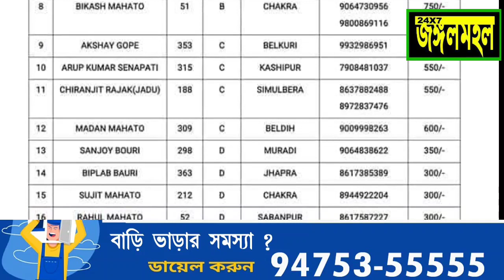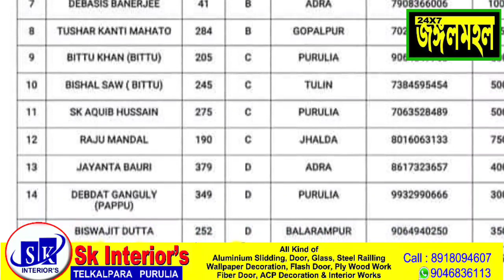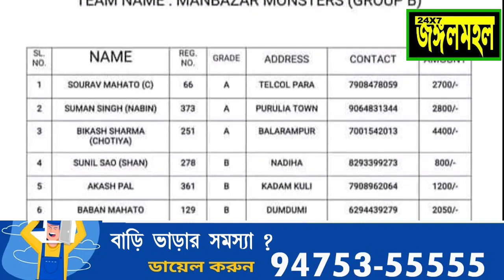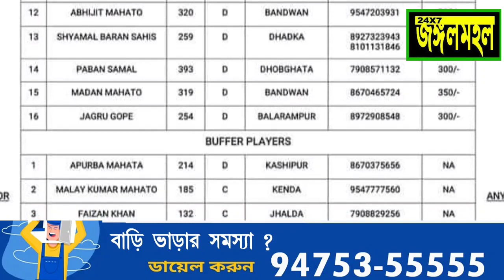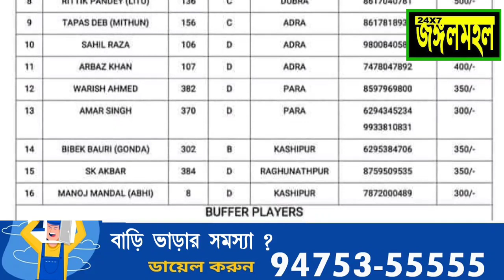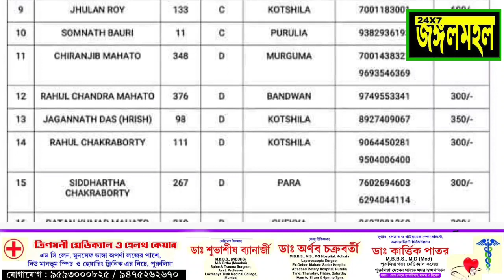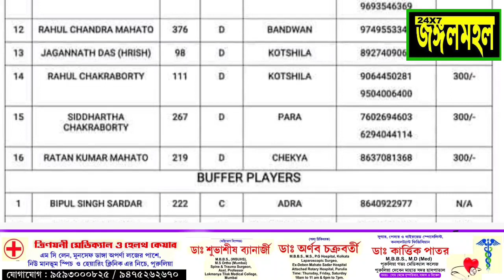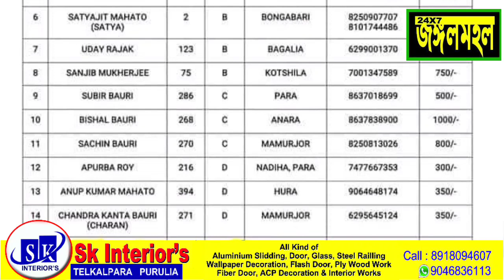Purulia premier league 2020,Team & Player's list.